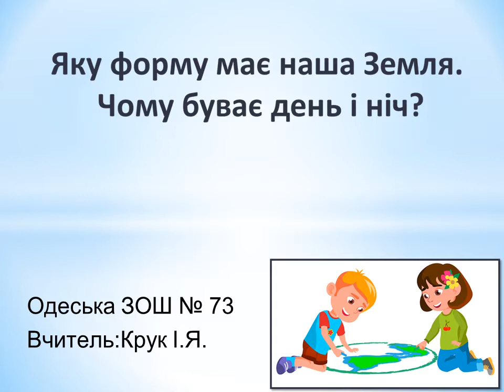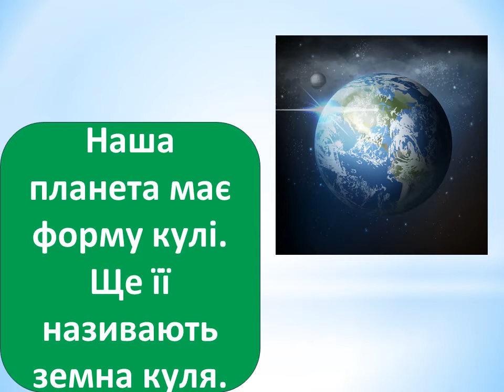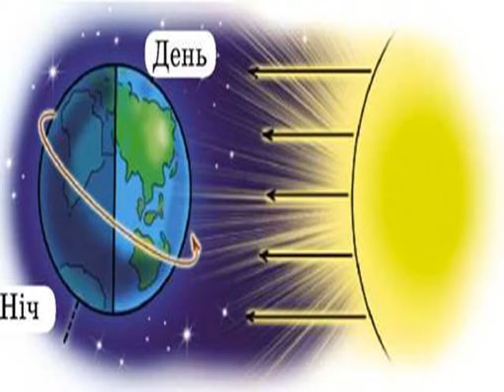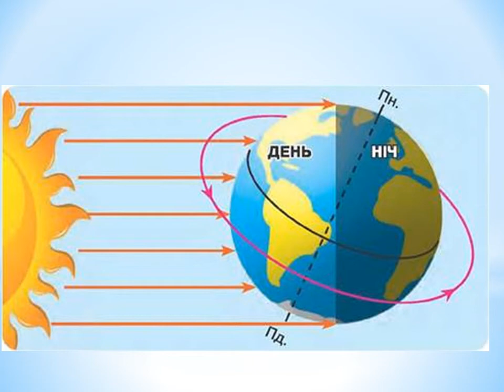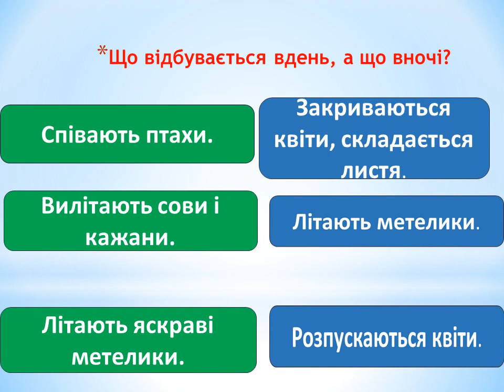Крук Ірина Янішівна. День і ніч. Я досліджую світ. 2 клас.